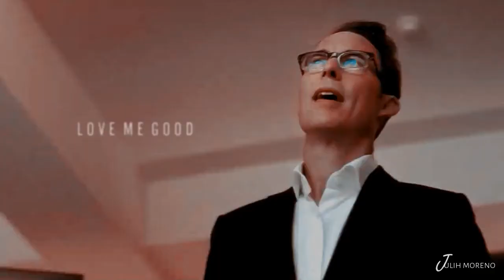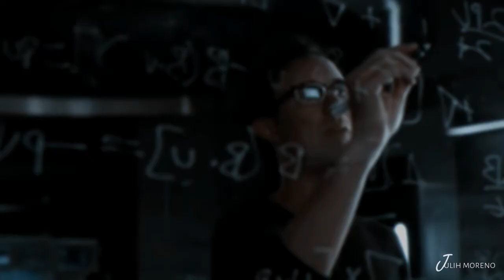Harry Wells || Guys my Age